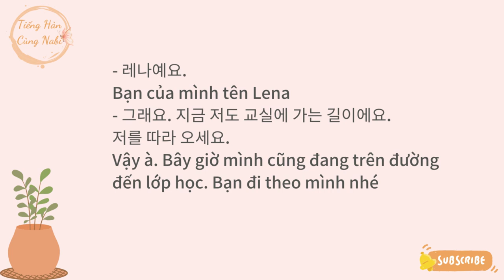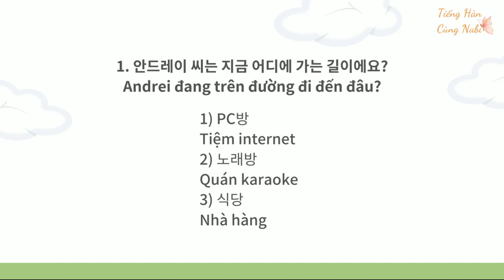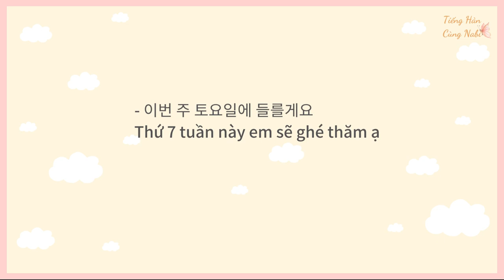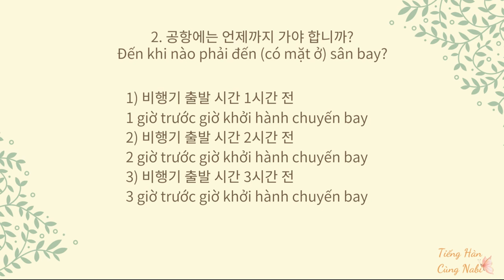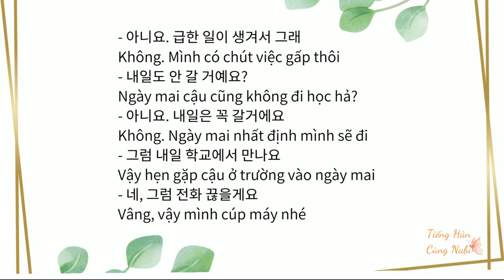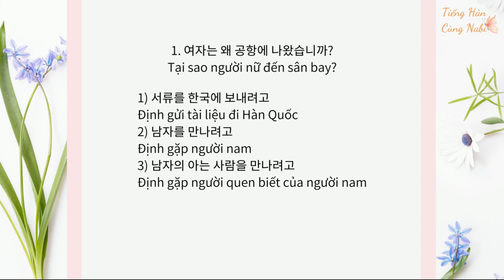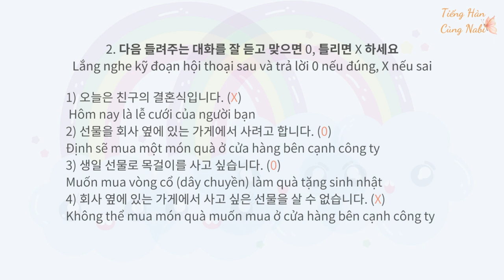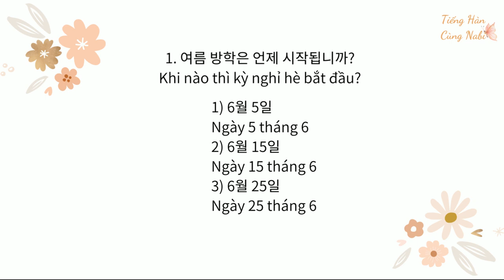🎧 Luyện Nghe Tiếng Hàn Qua Hội Thoại Sơ Cấp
Bài luyện nghe là những hội thoại ngắn giao tiếp thường gặp giúp chúng ta có thể áp dụng vào tình huống đời sống mình gặp phải, đúng tình huống và áp dụng nói theo thôi đồng thời biến tấu lại một chút cho phù hợp với bản thân mình mà không cần phải suy nghĩ nhiều đồng thời luyện phát âm, ngữ điệu trong câu. Ở mỗi hội thoại có phần câu hỏi có đáp án nhằm kiểm tra mức độ nghe hiểu đoạn hội thoại giúp ích khi làm kiểm tra hoặc thi Topik
Chinh phục tiếng Hàn trung cấp 2: Tiếng Hàn chuyên nghiệp